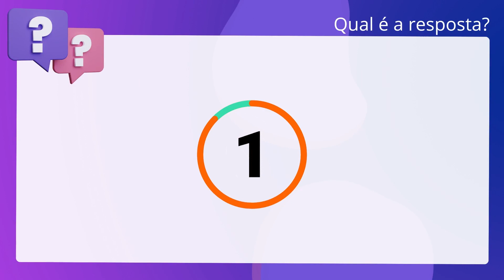QScon Direito: [Art. 16, § 6º, RI-TRT 5] Texto de Lei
Art. 16, § 6º, RITRT 5 | Texto de Lei

De acordo com o Regimento Interno do TRT da 5ª Região, é correto afirmar que, em. relação à eleição para a Mesa Diretora do Tribunal, é obrigatória a aceitação do. cargo, salvo recusa manifestada e acolhida antes da eleição.

Gabarito: Verdadeiro